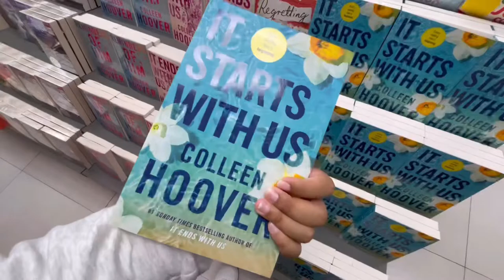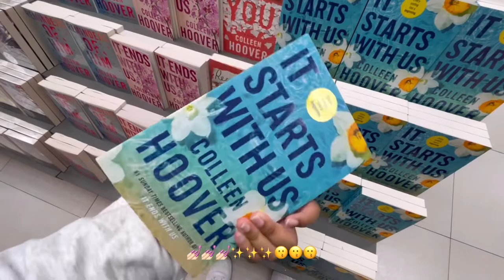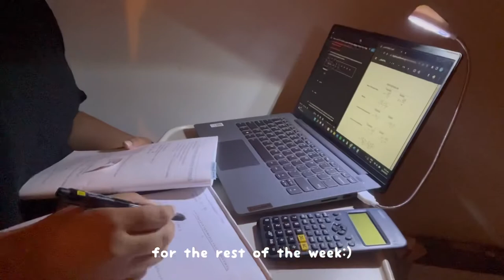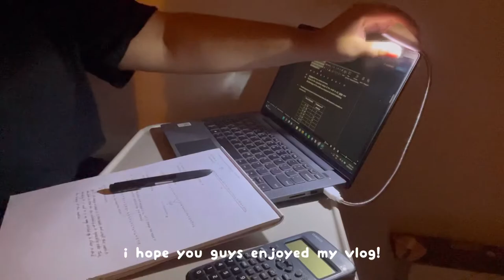POLY DIARIES 🎀✨first day of school, study with me, mini haul, fit check etc...!!!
name: sarah wales
ethnicity: singaporean
bday: june 15, 2004
camera: iPhone 12
editing software: VLLO